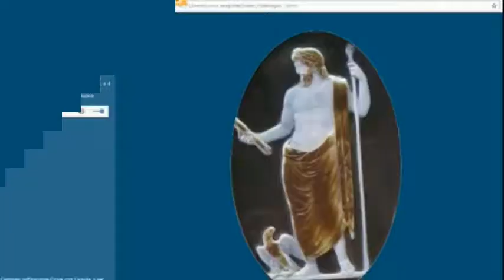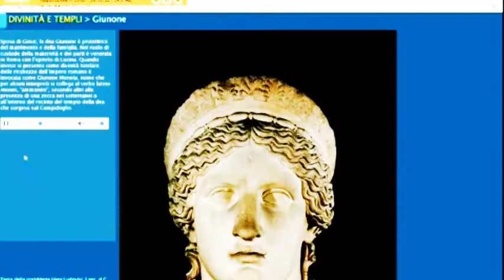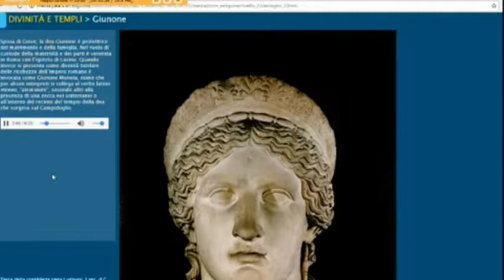Il pantheon degli antichi Romani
Caratteri della religione romana in estrema sintesi e principali divinità